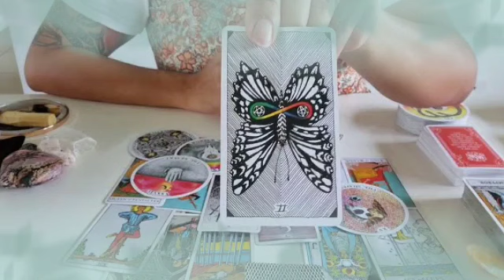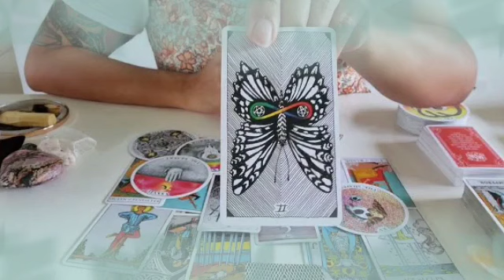برج الحمل ♈ مين قال عيب و حرام😏بادر و ابدا🙏هو يحبك و محتاج ده♥️وجوه جديد واحذر😱